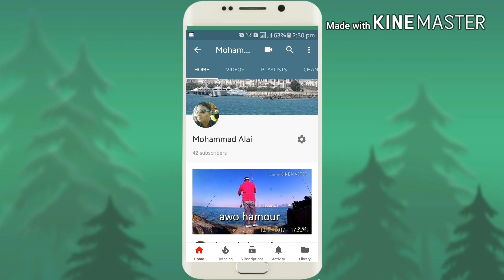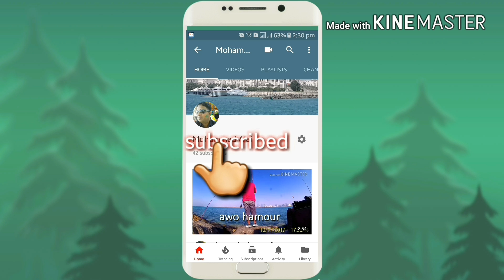Jash Fishing in Abu Dhabi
jesh fishing in Abu Dhabi